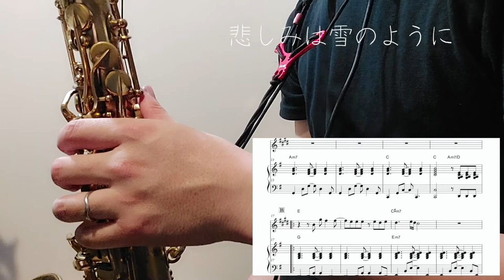【悲しみは雪のように / 浜田省吾】アルトサックスとピアノの簡単アレンジでデュオ演奏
「悲しみは雪のように / 浜田省吾」のアルトサックスとピアノの初心者用デュオ楽譜です。
スコア、サックス用楽譜、ピアノ譜の3種類です。

原曲キーのG（サックスでE）になっています。